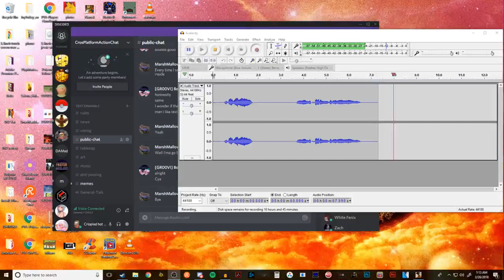Go-Karts and Gang-Bangers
Watch us try out this sick new shortcut in Moo Moo Meadows!